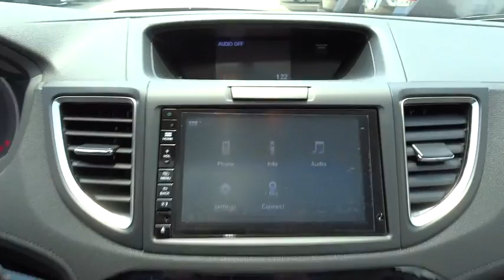2015 Honda CR-V San Antonio, Austin, Houston, Boerne, Dallas, TX H153024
2015 Honda CR-V

Gunn Honda
14610 IH-10 W

New Inventory.. Safety equipment includes: ABS, Traction control, Curtain airbags, Passenger Airbag, Front fog/driving lights...Other features include: Leather seats, Bluetooth, Power locks, Power windows, Sunroof...